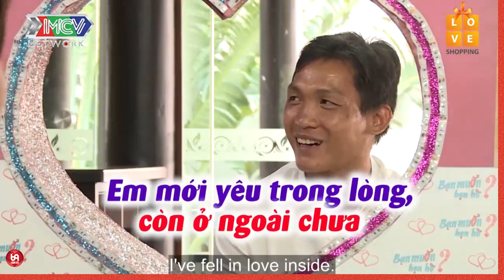Thanh Niên Nghe Giọng Đoán Tướng Làm Cả Trường Quay Cười Xoẵn Lưỡi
HAT_107
69 Cách Yêu là trang cập nhật những chương trình hẹn hò, ghép đôi, mai mối hot nhất hiện nay BẠN MUỐN HẸN HÒ, HẸN ĂN TRƯA, VỢ CHỒNG SON, YÊU LÀ CƯỚI, MAI MỐI CÙNG NGƯỜI LẠ